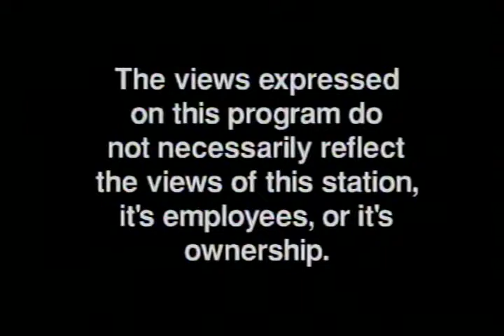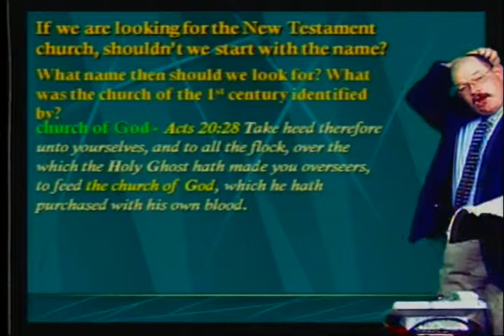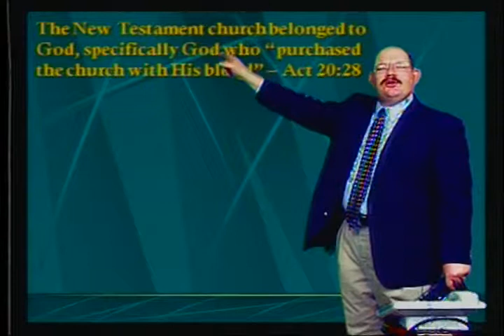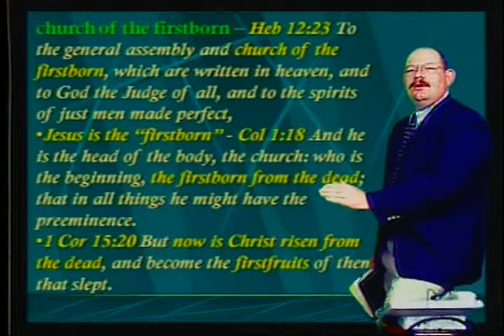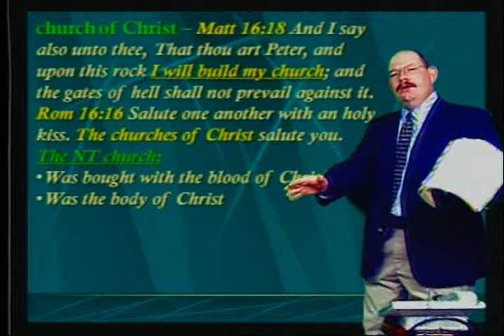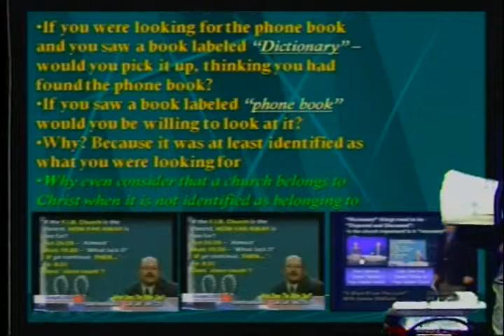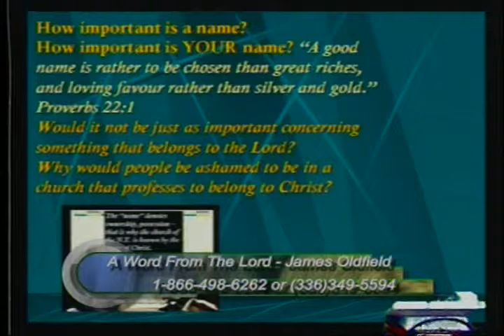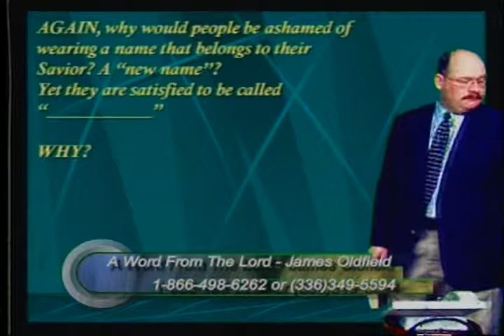The New Testament Church: Name - Mar 12, 2009 - AWFTL - FULL episode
The New Testament Church: Name